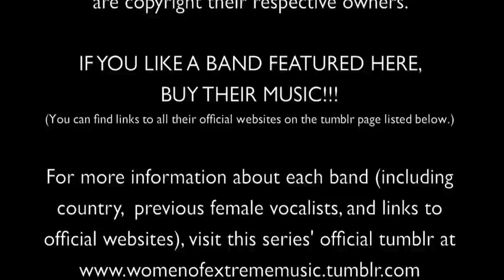The Female Vocalists of Extreme Music Pt. 75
IDDQD – Kuki Ariel - Dosit
Spit on Your Grave - Zitlalic Gómez – You Will Be My Torture
Cab Ride Home – Danica Amore - Sobriecide
Straight Edge Kegger – Meg – I Had a Bad Day
Last Wail – Alien – Merciless
Wooden Stake – Vanessa Nocera – Hanging from the Inverted Cross
Red Handed Denial - Lauren Babic – Alaska Gets Lonely Sometimes
Broken Oath – Lee Marshall – How Hardcore Are You?
Diamanda Galás – Diamanda Galás – Sono L’Antichristo
Iersinia – E (Emilie Newman) – Of the Void

For up-to-date news on this series, like the Facebook

I also now have a Tumblr which serves as a database of all the bands featured in this series thus far.  There you will find additional information about each band (country, genre, links to where you can obtain the music legally, info about previous female vocalists, etc) and a search option.  Follow it here: